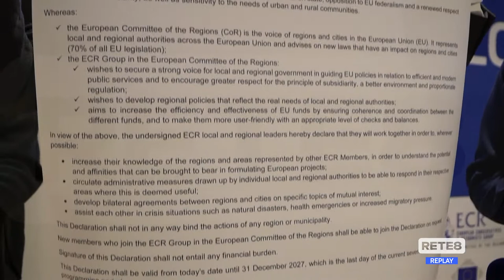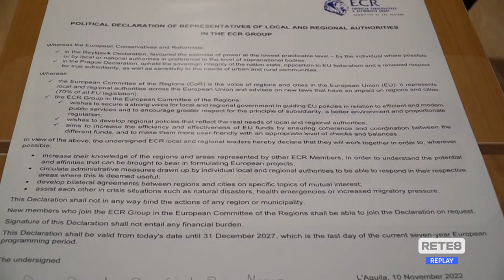L’Aquila - Il Vertice europeo sul localismo di ECR